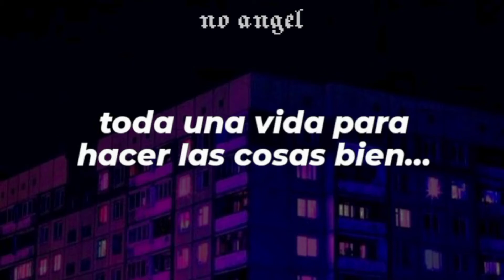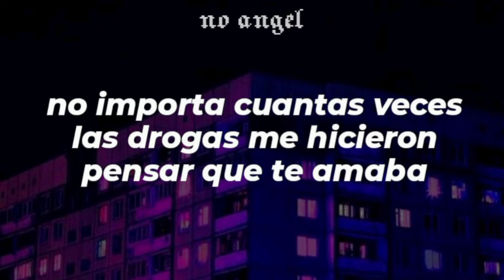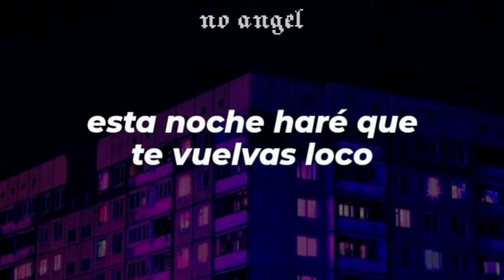ayesha erotica // we can do it - [español]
"We can do it" es una pista desechada del álbum de Ayesha Erotica, Horny.4u.
La pista se eliminó con el resto del álbum en 2018 y Ayesha puso a la venta el instrumental en su historia de Instagram.
La canción se filtró en Discord y se publicó en SoundCloud en abril de 2019.
•𝖆•𝖓•𝖌•𝖊•𝖑•
•𝖆•𝖓•𝖌•𝖊•𝖑•
heyyy, he estado volando x ahí, y no me he ocupado de las traducciones, de hecho no haré en un tiempo, no un tiempo largo creo, pero los veo pronto jsjs, como sea, espero les guste el videos suscribanse, comenten, compartan el vídeo, corrijanme si hay algo mal, y pues nada los amo, byeee.
•𝖆•𝖓•𝖌•𝖊•𝖑•
•𝖆•𝖓•𝖌•𝖊•𝖑•